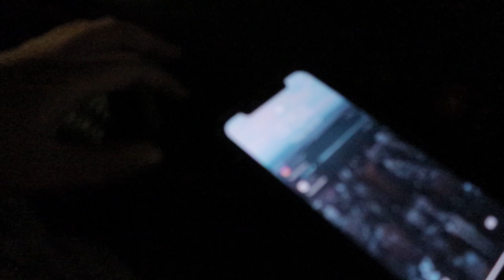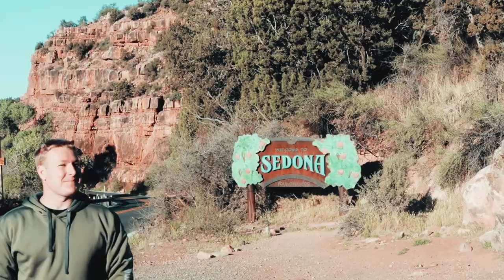MOUNTAIN BIKE SEDONA| WE HIT MESCAL, CANYON OF FOOLS, & AERIE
Day 2 of our Sedona trip we start our day with some rad mtb trails, some awesome food and a nice cool down in a creek.

getaway_Adventure